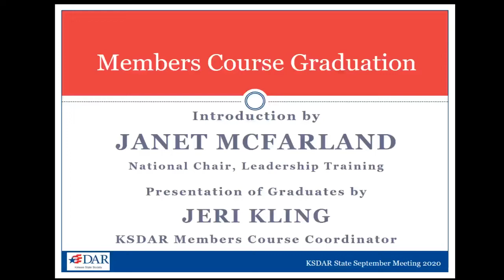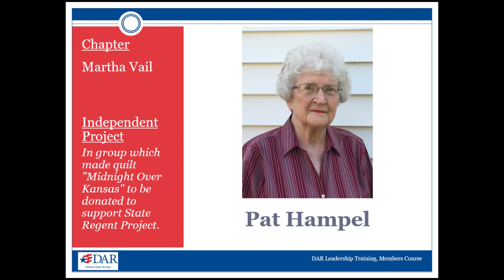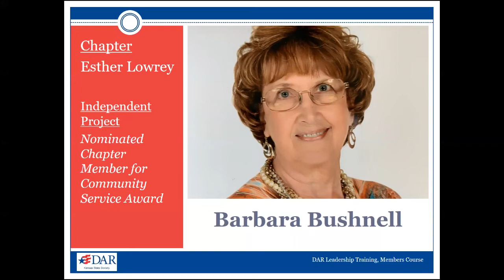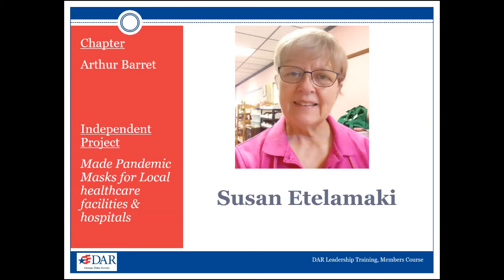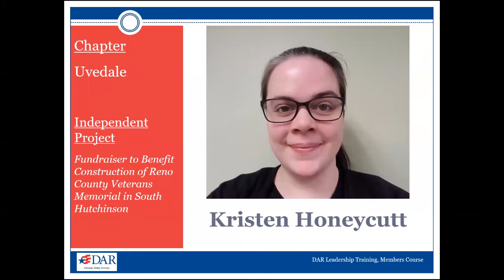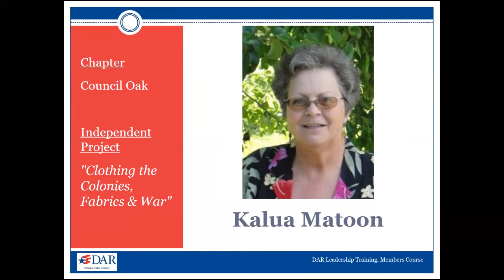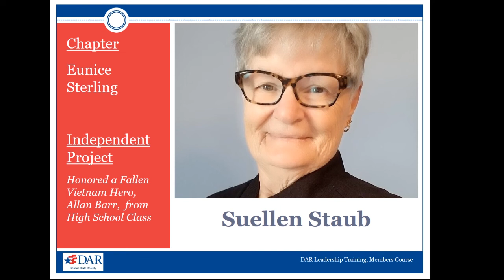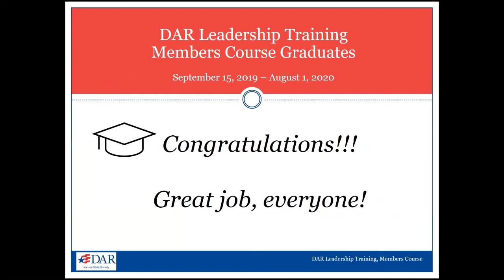Members Course Graduation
Congratulations to our MANY Members Course graduates!!! Celebrate their accomplishments in this graduation ceremony.